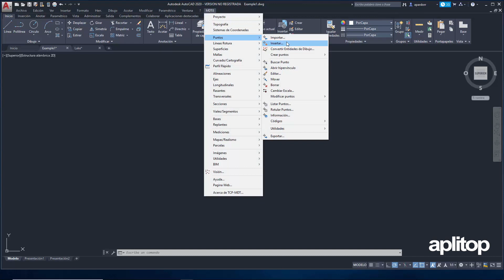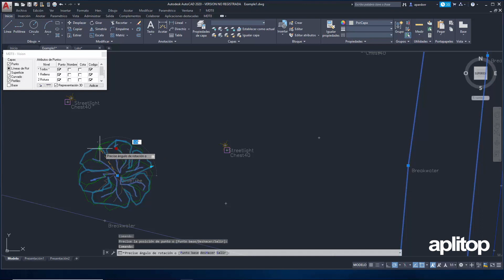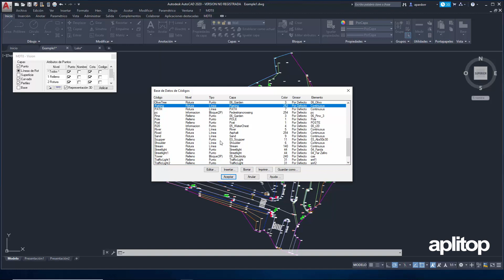TcpMDT 8 | Procesamiento de puntos topográficos de estación total o GPS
En este vídeo vamos a explicar cómo se realiza la importación de puntos topográficos.

En primer lugar describiremos las opciones de importación y formatos disponibles. Después elegiremos las opciones de representación de los puntos y mostraremos cómo se dibujan automáticamente bloques y líneas de rotura, definidas en la base de datos de códigos. Por último, listaremos los puntos incluyendo datos de las observaciones GNSS y abriremos una fotografía asociada a un punto tomada en campo.